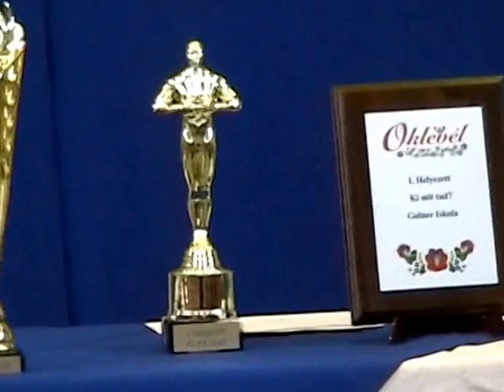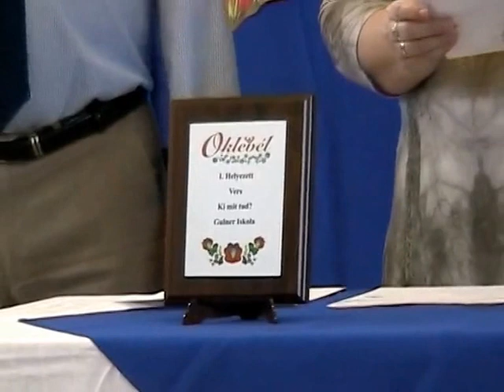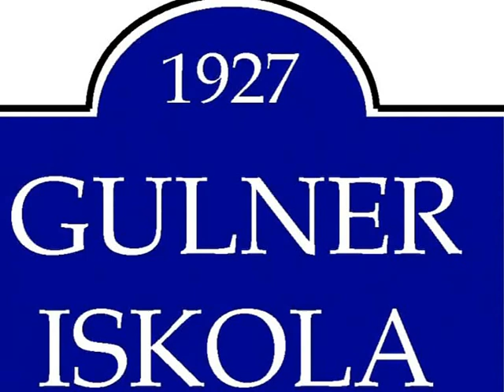GULNERES KI MIT TUD? 2015. DÍJKIOSZTÓ GÁLA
A Gulner Iskola 2015. évi Ki mit tud? vetélkedőjének díjkiosztó gálája 2015. március 27-én.